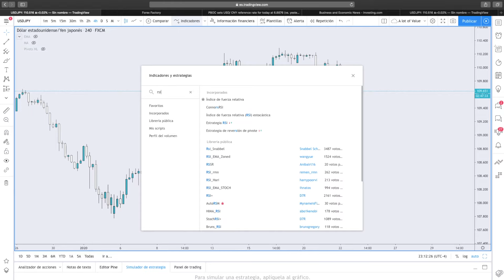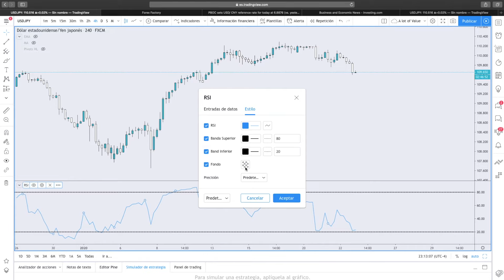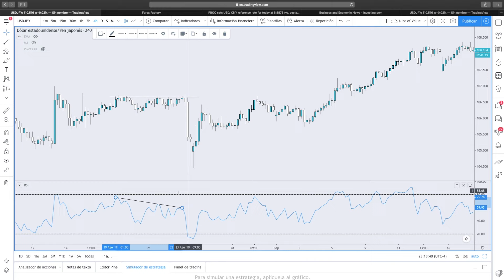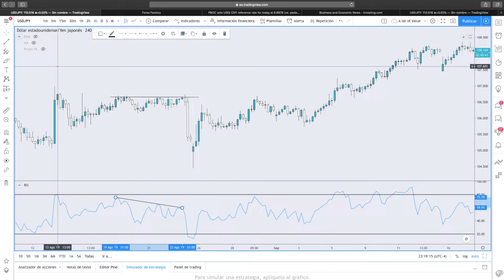32. Importancia del RSI y la Divergencia en análisis Técnico de Forex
Te gustaría que yo personalmente te enseñe mi estrategia y te ayude a convertir el trading en tu mayor fuente de ingresos en menos de 3 meses?

Curso de análisis técnico 100% gratuito